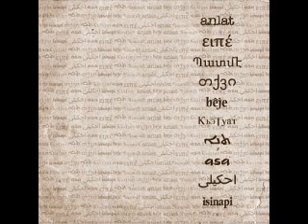Kafdağı Müzik Grubu | Satrpialo (Gürcüce)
10 Dilde 10 Şarkı
Anlat

Kafdağı Müzik Grubu
Satrpialo (Gürcüce)

..: Global Journey :..